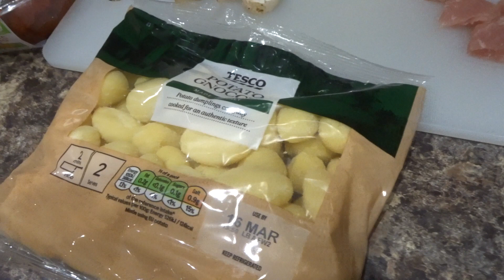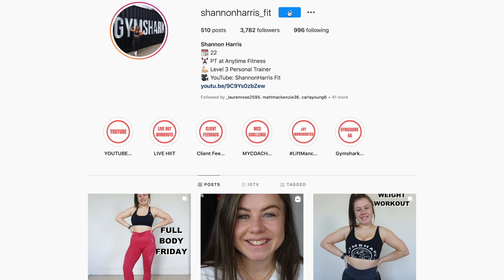WHAT I EAT IN A DAY | CALORIE COUNTING VS SLIMMING WORLD SYNS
CALORIE COUNTING VS SLIMMING WORLD SYNS?!
A twist on a what I eat in a day, as I count calories and compare them to slimming world syns. Watch me eat in a calorie deficit that helps me to lose fat compared to the number of syns ive consumed!

I have only ever calorie counted to get where I am, I don’t personally think slimming world is healthy for your relationship with food, and this video basically says why!

If you need help with your fitness journey, i will leave my link here as I currently am taking on a few more clients

I hope you enjoyed this kind of video, I look forward to seeing you in my next video!